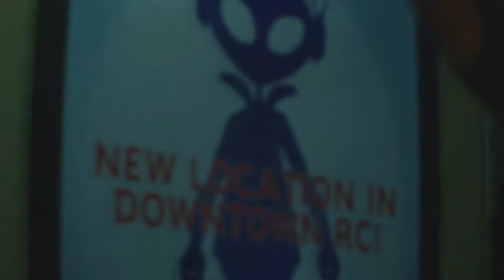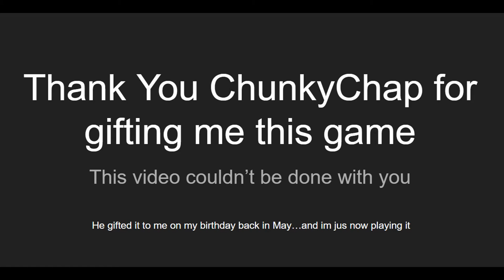Peak Evil 3 (RE3R)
jus a bunch of clips I got from my playthrough of Resident Evil 3 Remake on PC...also thinkin abt streaming this game around October or somethin...idk yet

thank you chunkychap for giftin me the game over on Steam

Music used in order hopefully
Fight or Flight - Sonic EXE fnf mod ~ Instrumental
Mystic Mansion - Sonic Heroes
Windmill Isle ~ Night - Sonic Unleashed

why does chunky have 3 channels?...

(reupload btw)